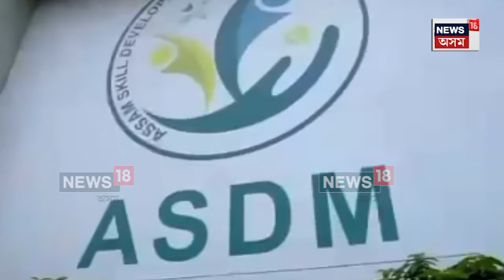Dhemaji News | দেশৰ ৰাষ্ট্ৰপতিৰ পৰা ৰাষ্ট্ৰীয় শিক্ষক বঁটা গ্ৰহণ কৰি অনুভৱ প্ৰকাশ উৎপল শইকীয়াৰ N18V